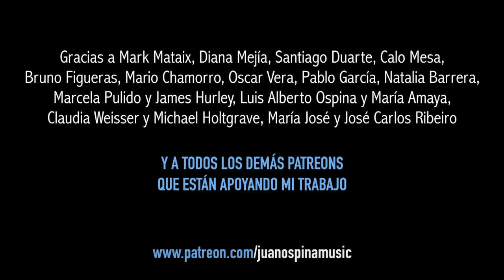“Susurro y aviso“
“Susurro y aviso” es una canción que compuse en una época de estar entrando y saliendo del médico revisando algo que no quedaba muy claro lo que era, y en la que plasmé esa sensación extraña y nostálgica de sentir que no tenía garantizada mi salud.